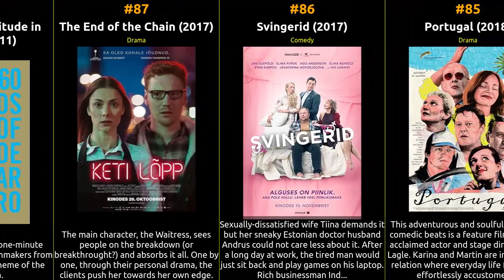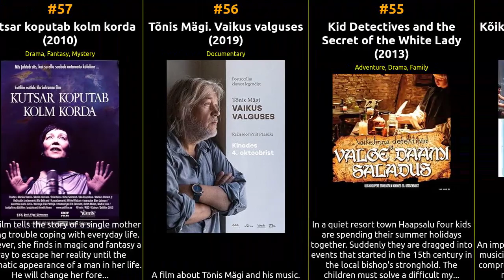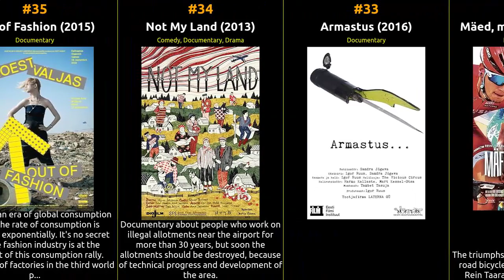🇪🇪 🇪🇪 🇪🇪 Top 97 Movies of 2010s from Estonia 🇪🇪 🇪🇪 🇪🇪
🕰️ In this episode, we dive into the cinematic history of Estonia from the 2010s. From groundbreaking masterpieces to beloved crowd-pleasers, this list celebrates the diversity and excellence that define each era. Whether you're a cinephile or just looking for your next movie night pick, our recommendations are sure to satisfy your cravings for captivating storytelling and exceptional filmmaking.

1 Truth and Justice
2 In the Crosswind
3 Ott Tänak: The Movie
4 The Little Comrade
5 Zero Point
6 Take It or Leave It
7 Love Is Blind
8 Phantom Owl Forest
9 Aasta täis draamat
10 Ahto. Chasing a Dream
11 Tuulte tahutud maa
12 Living Images
13 Kuku: mina jään ellu
14 The Spring of Solitude
15 Taevalaul
16 Flowers from the Mount of Olives
17 Igapäevaelu müstika
18 Marju Lepajõe. Päevade sõnad
19 Kust tuleb tolm ja kuhu kaob raha
20 The New World
21 Juured
22 Robbie Williams: Fans Journey to Tallinn
23 The Gold Spinners
24 Tallinn Spiced Sprats: The Canned Tales
25 Wariazone
26 Tashi Delek!
27 Eesti muld ja Eesti Ruja
28 Euro Euphoria
29 Baskin
30 Breath
31 Meedik
32 Mäed, mida polnud
33 Armastus
34 Not My Land
35 Out of Fashion
36 Kõik koletised on väljamõeldud
37 Enam kui elu
38 A Friend of Mine
39 Rough Stage
40 Aeg on siin
41 Come Back Free
42 40+2 nädalat
43 Ulmefilm
44 The Moon Hunter
45 Doktor M.H. - Kes on Marie Johansson
46 14 käänet
47 Varesesaare venelased
48 Prazdnik
49 Tulekahju paine
50 Elagu skandaalid ja kollased sandaalid
51 Viimane vürst
52 This Is the Day
53 Sõda
54 Kõik muusikud on kaabakad
55 Kid Detectives and the Secret of the White Lady
56 Tõnis Mägi. Vaikus valguses
57 Kutsar koputab kolm korda
58 Chasing Unicorns
59 Õigus õnnele
60 Anthill
61 Lisa Limone and Maroc Orange: A Rapid Love Story
62 Umbkotid
63 Minu näoga onu
64 Täitsa lõpp
65 The Chuck Band Show
66 Roukli
67 Third Falcon
68 The Polar Boy
69 Tuliliilia
70 Eerie Fairy Tales
71 Elu Hammasratastel
72 Family Lies
73 Pilvede all. Neljas õde
74 Põrgu Jaan
75 The Spy and the Poet
76 Mother
77 The Idiot
78 Õiglus
79 Cherry Tobacco
80 Johannes Pääsukese tõeline elu
81 Bad Hair Friday
82 Mushrooming
83 Mehed
84 Ameerika suvi
85 Portugal
86 Svingerid
87 The End of the Chain
88 60 Seconds of Solitude in Year Zero
89 Free Range
90 Kormoranid ehk Nahkpükse ei pesta
91 The Old Man: The Movie
92 The Days That Confused
93 Dora Who Came from Highway
94 Klassikokkutulek 3: Ristiisad
95 Klassikokkutulek 2: Pulmad ja matused
96 Klassikokkutulek
97 Ghost Mountaineer